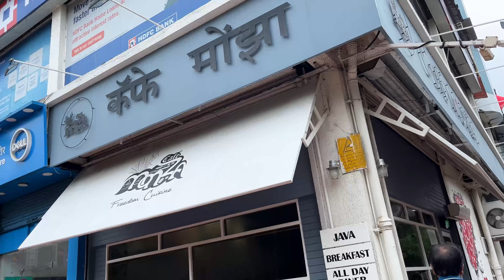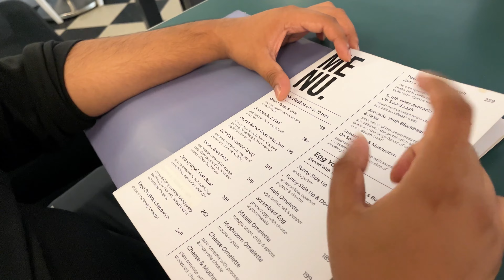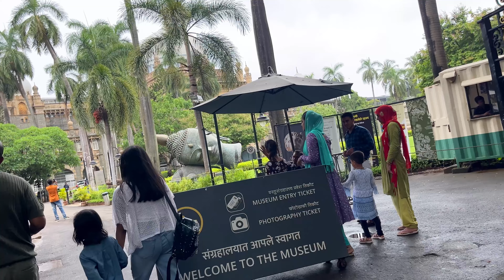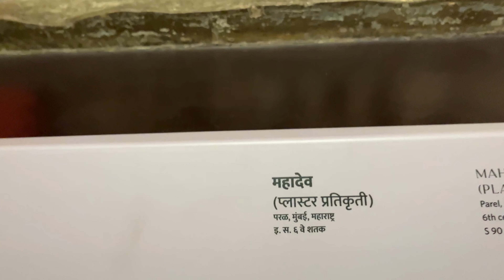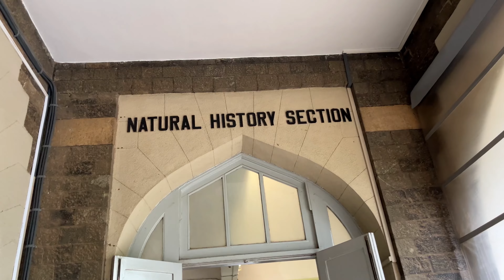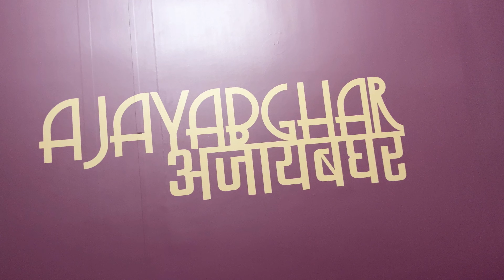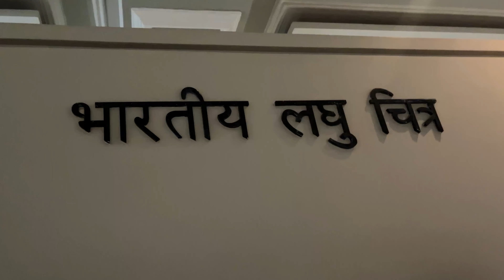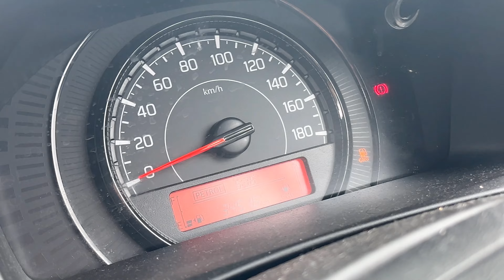সকালে ব্রেকফাস্ট করে Museum চলে গেলাম 🥰 Bangla vlog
On this Vlog Channel, I will be sharing my day-to-day life with you people. I want you to participate in the journey of my life through ups and downs and build a healthy, loving community.

Love,
Asmita😘

👇👇👇Please COPY & PASTE this in your video description to properly Credit!👇👇👇

Musician: Jeff kale

Musician: Jeff Kaale

Musician: @iksonmusic

Impulsive pulse Vloggbangla blogbangla bloggerbangla blogsbangla vlogbangla vloggerbangla vlogsbengali blogbengali bloggerbengali blogsbengali vlogbengali vloggbengali vloggerbengali vlogs